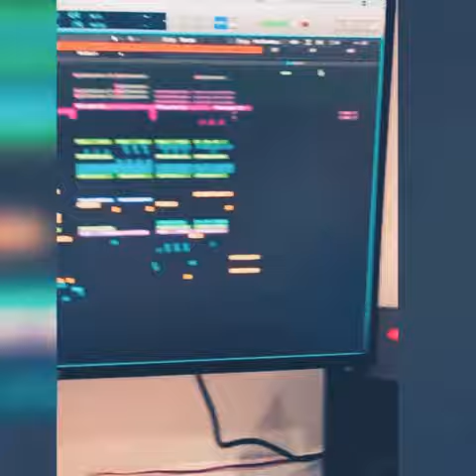Norhizam - B*bi (Adrian Yeoh Remix )